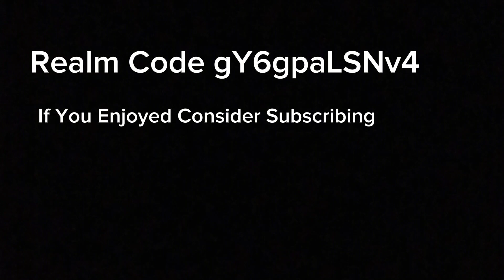BEST AVATAR REALM CODE FOR MINECRAFT BEDROCK EDITION!